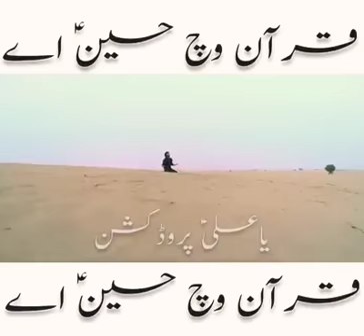Moula Hussain zindabad aye Hussain zindabad|| WhatsApp status